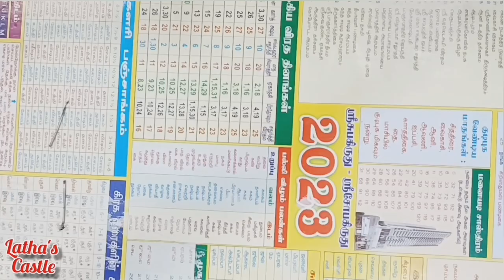No Sew Tutu Skirt for 2 years old girl